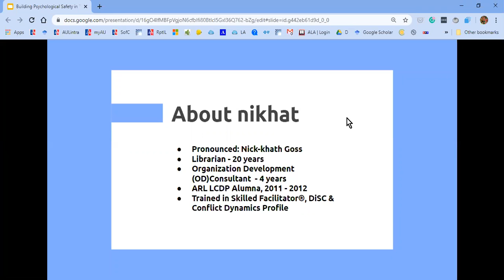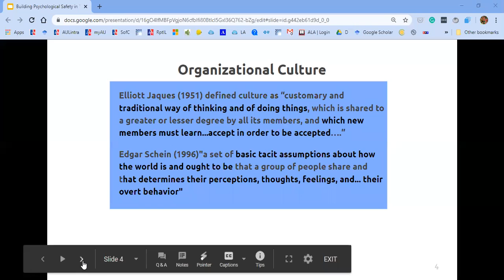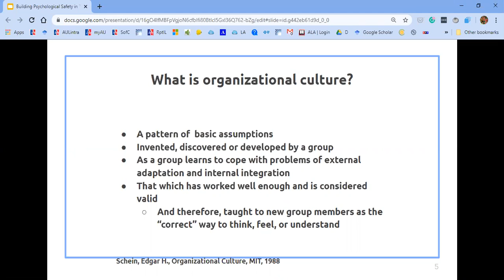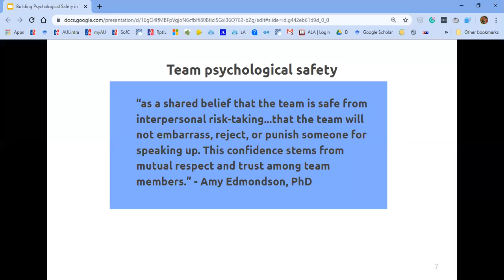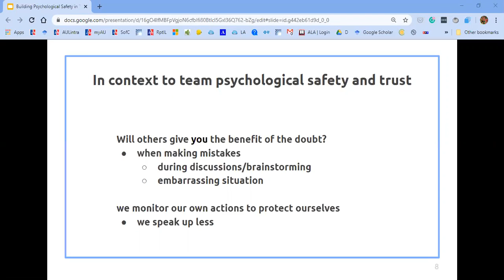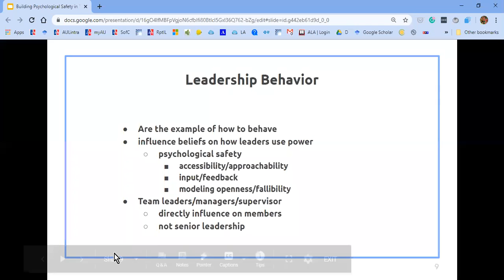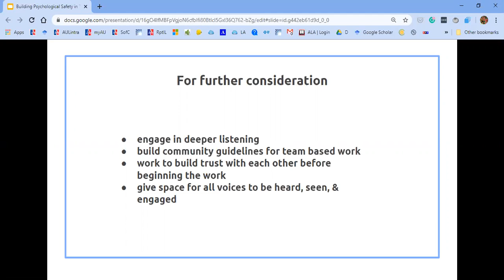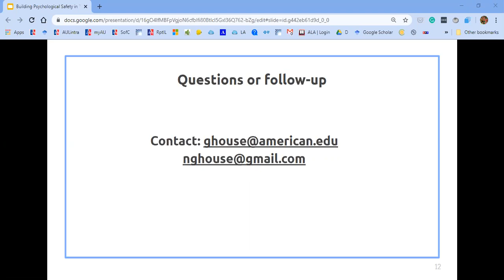Building Psychological Safety in Team based Work